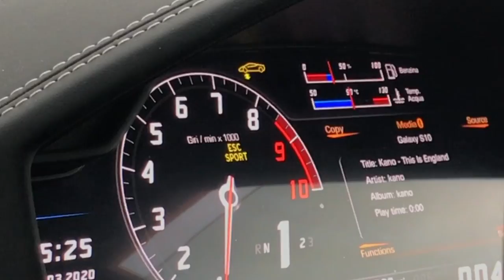IS THE LAMBORGHINI HURACAN THE BEST DAILY SUPER CAR? (610BHP V10 REVIEW)